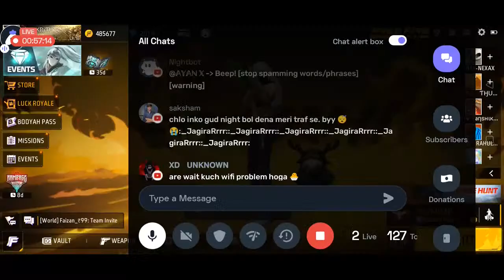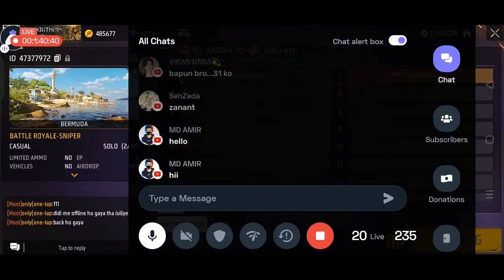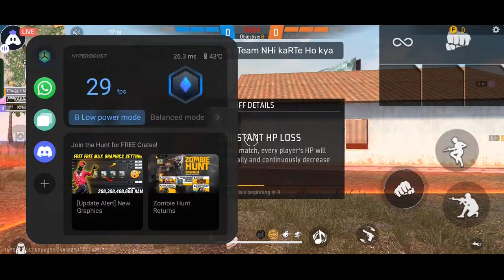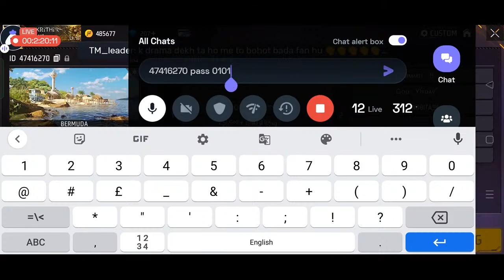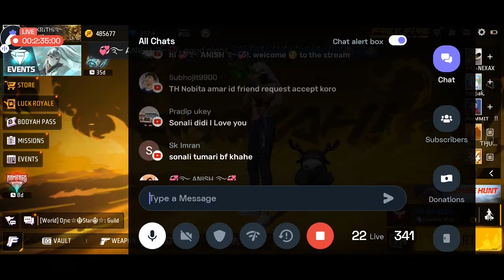FREE FIRE GIRL LIVE -UNLIMITED CUSTOM ROOM GAMEPLAY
IN GAME NAME = MISS KRITHI
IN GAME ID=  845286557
GUILD NAME= BLACK CAT 999
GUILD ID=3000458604